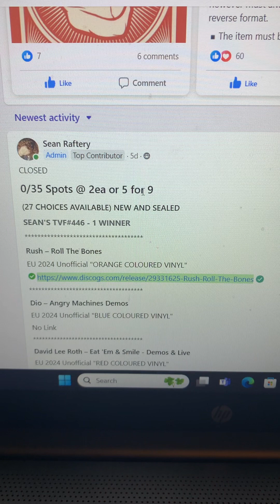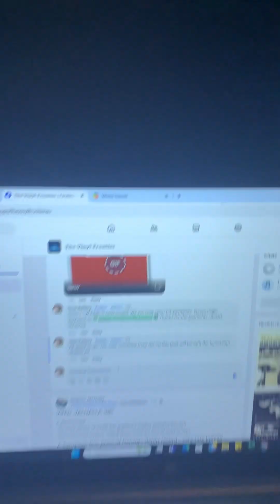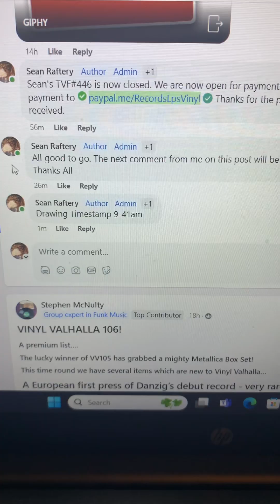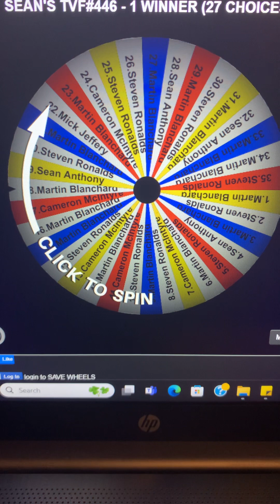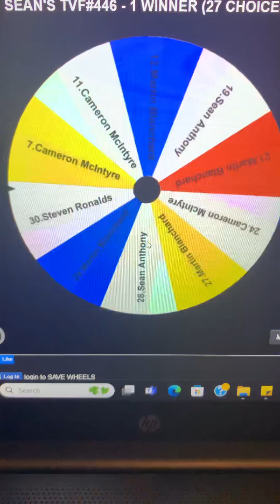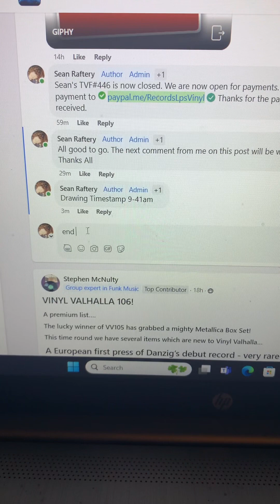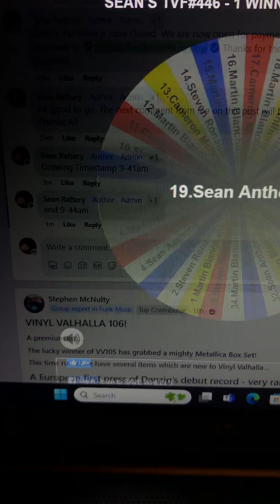Sean’s TVF 446